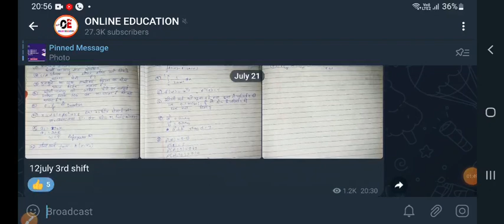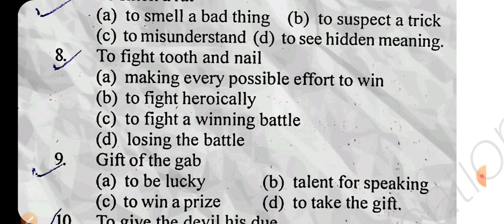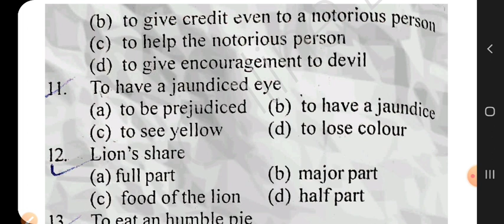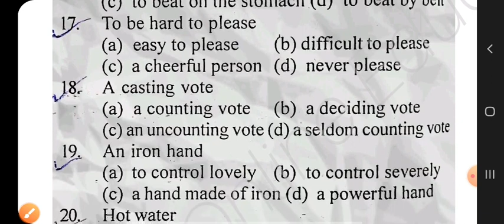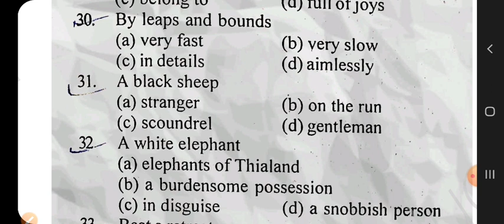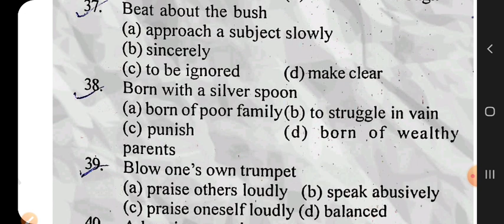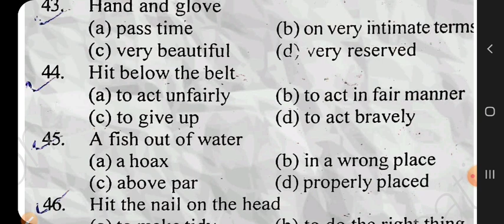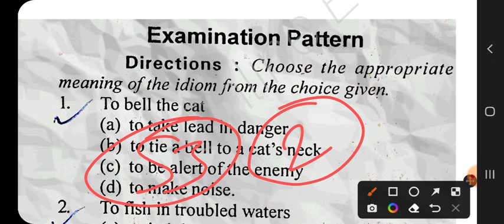Airforce XY Group Exam English Most Important Idiom & Phrases | Exam के लिए महत्वपूर्ण